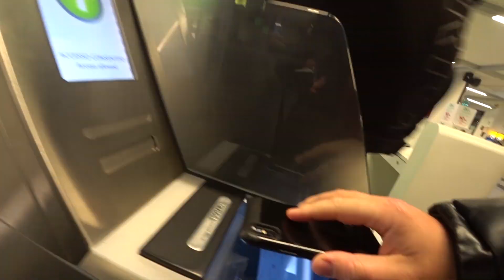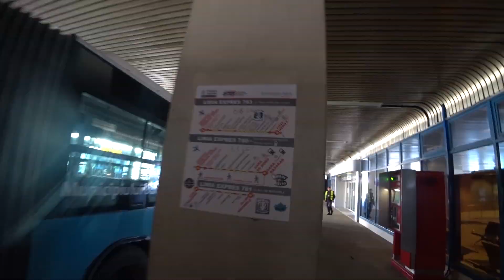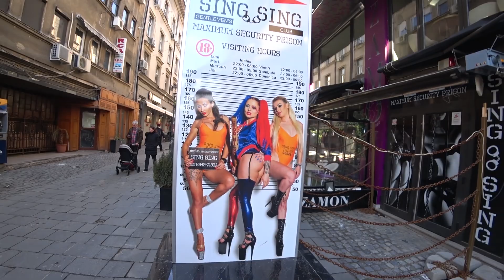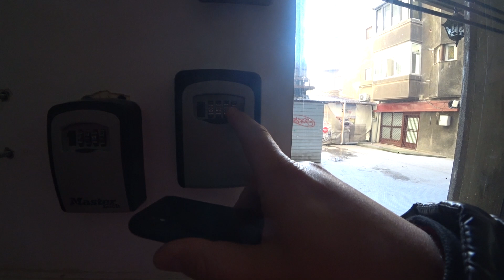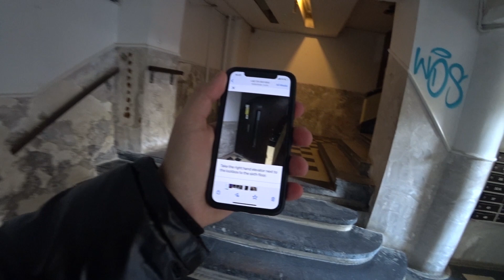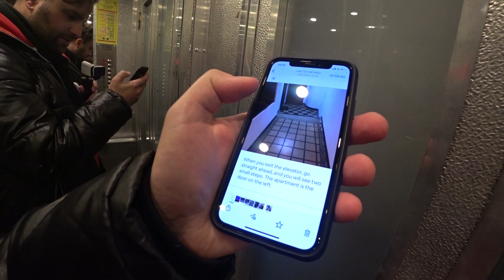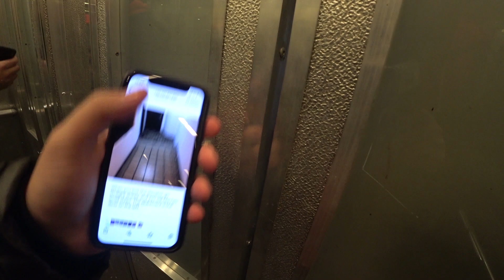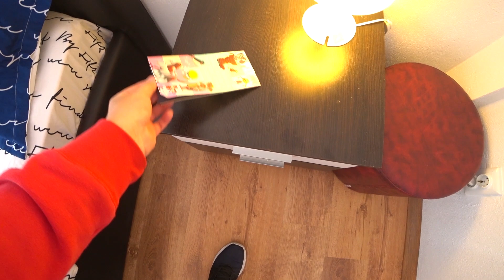Avoid this apartment in Romania! 🇷🇴 Bucharest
Romania, Bucharest: I've just landed in this beautiful country and you're about to see the "beautiful" apartment I rented in the city center of Bucharest, exactly in the old town of the capital of Romania, a country known especially for Dracula!
Well, in Romania there are many things to discover and they do have a very interesting history, but lets first start from this apartment tour, I'm sure you'd love to rent this place too!